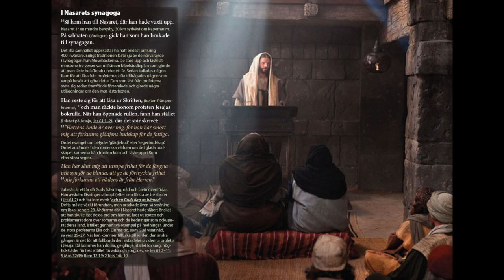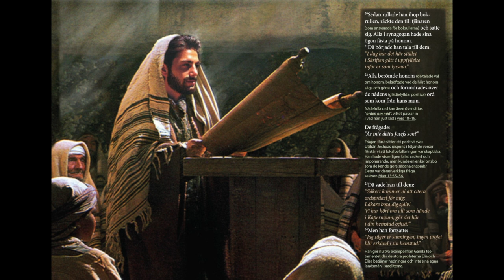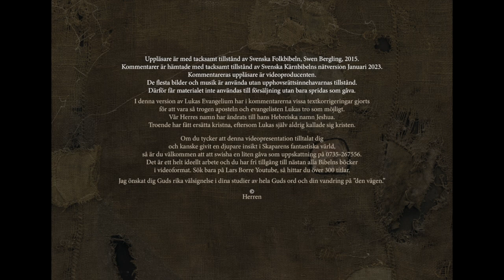Lukas ev Del 3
Kap 4:14-6:11. Tillbaka till Galileen. I Nasarets synagoga. Undervisar med makt. Ptrus svärmor botas. Predikar i flera städer. Lärljungarna kallas. Stor fiskfångst. Spetälsk botas. Lam man botas. Levi kallas. Fest eller fasta? Sabbatens Herre. Botar på sabbaten.